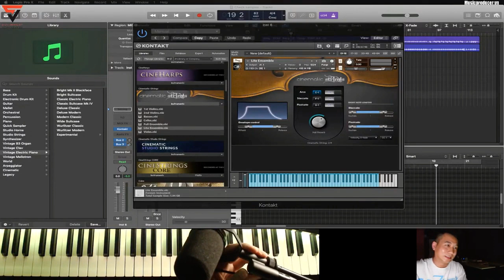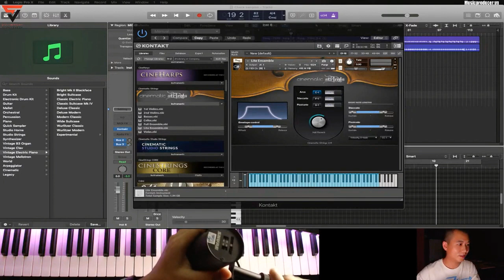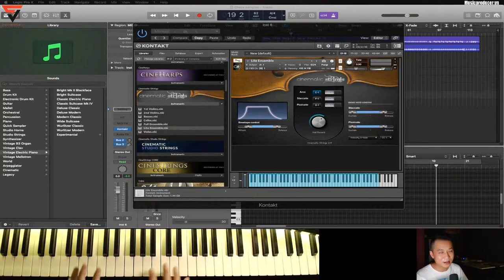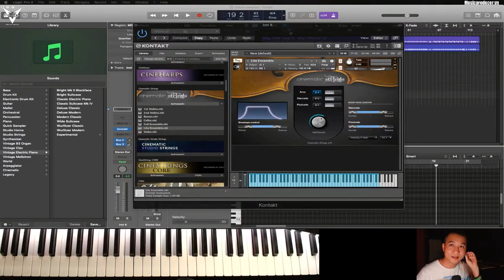Hướng dẫn làm Loop bằng Stylus RMX (p6)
Chào các bạn đến với Chanel của Tâm Vinh Music Producer, nơi chia sẻ kiến thức về  Âm Nhạc,hướng dẫn làm BEAT, Hòa  Âm Phối Khí ,kiến thức để trở thành Music Producer chuyên nghiệp  - Review và hướng dẫn sử dụng Studio Gear.
 » Thông tin về khóa học Âm Nhạc và Producer
 » Studio Gear -  Review và cung cấp thiết bị phòng thu âm chuyên nghiệp
 » VProd  Music :Sản xuất âm nhạc - Hoà âm phối khí - Đào tạo âm nhạc - Làm Beat -  Producer/Composer/Arranger/Musician

👉  Mời 1 ly cafe nếu kiến thức này giúp ích cho bạn,có thể ủng hộ mình qua:
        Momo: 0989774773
© Bản quyền thuộc về TamvinhMusicProducer
© Copyright by TamvinhMusicProducer Channel ☞ Do not Reup
® Licensing, distribute and publishing by VProd Music